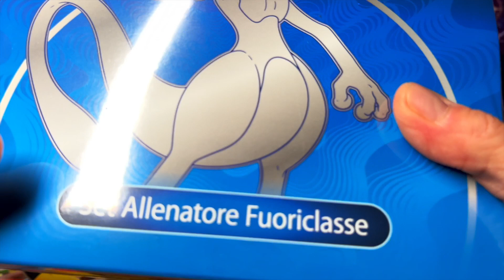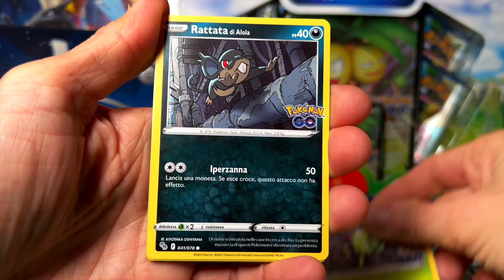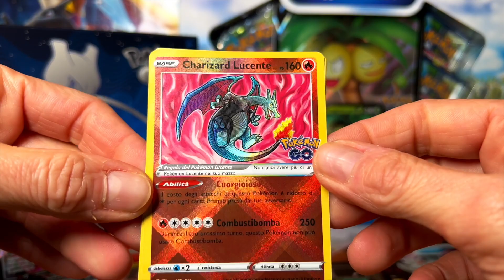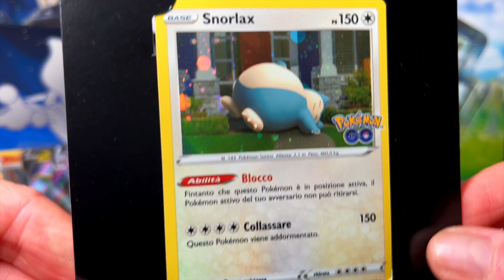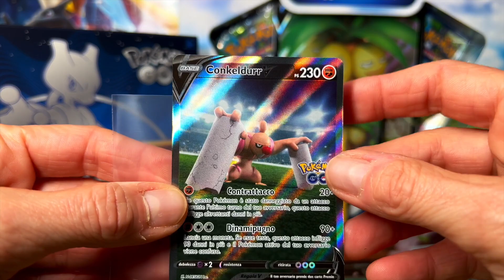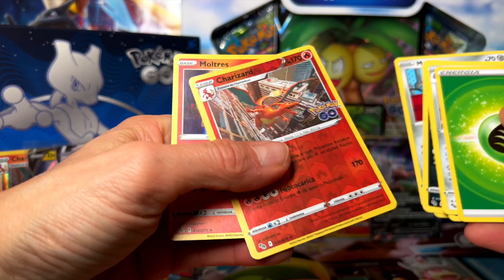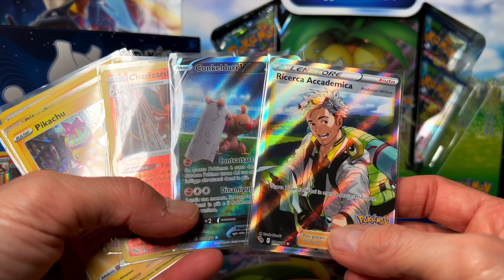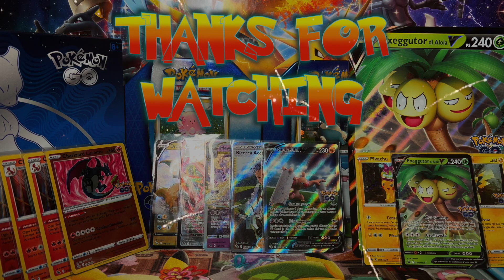APRO tutte le confezioni di carte Pokémon PER FESTEGGIARE IL NUOVO ANNO🧑‍🎄🎄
Oggi apro il pacco che ho ricevuto e tutte le confezione di carte Pokemon che trovo all'interno 🤪

Box Pokemon su Amazon Japan:

Jumbo card collection Mew
Jumbo card collection Latias
Jumbo card collection Lapras
Box VSTAR UNIVERSE
Box PARADIGM TRIGGER
Box LOST ABYSS
Box DARK FANTASMA
Box BATTLE REGION
Box POKEMON GO
Box INCANDESCENT ARCANA

Raccoglitori carte Pokemon:
VAULT X CON CERNIERA
VAULT X 16 TASCHE
Raccoglitore Pikachu
Pagine per raccoglitore carte Ultrapro
Pagine per raccoglitore nere